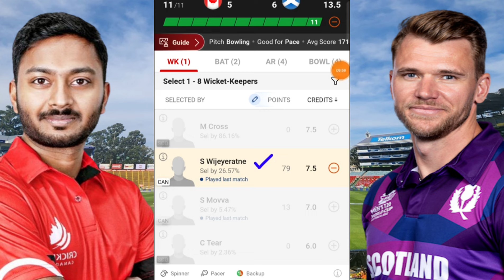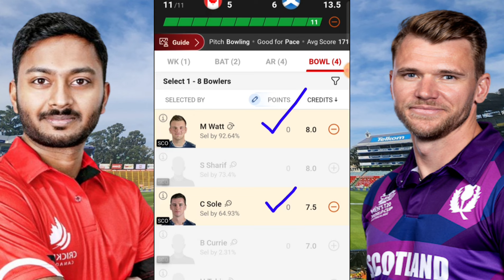CAN vs SCO Dream11 Prediction | CAN vs SCO Dream11 Team | can vs sco today cwc league 2 odi match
CAN vs SCO Dream11 Prediction
can vs sco dream11
CAN vs SCO ICC CWC League 2 ODI Team

CAN vs SCO Today 1st CWC League 2 Match |
CAN vs SCO Today Team Prediction |
CAN vs SCO CWC League 2 Match |
CAN vs SCO ODI Match Team |
Canada vs Scotland 2nd ODI CWC League 2 Match |
FWP Family
realfwp
Team Prediction
Match Prediction